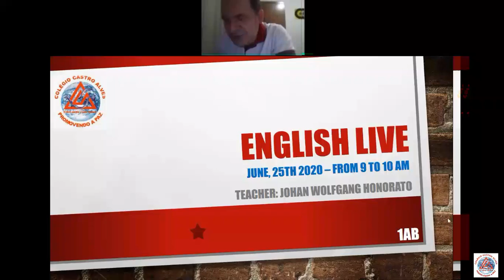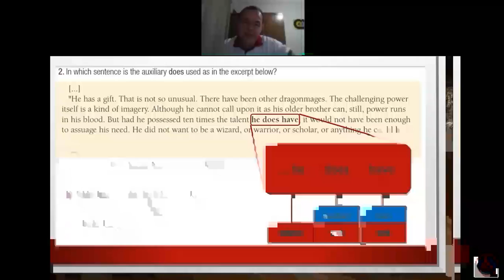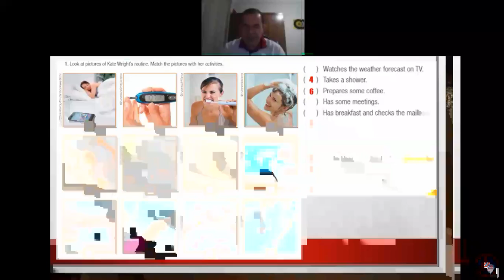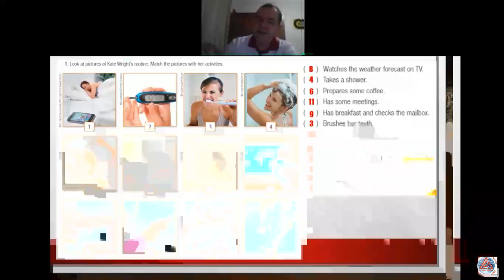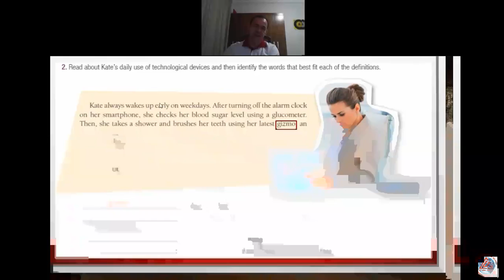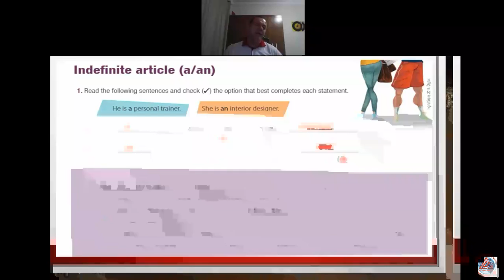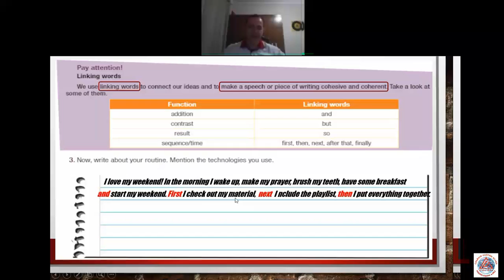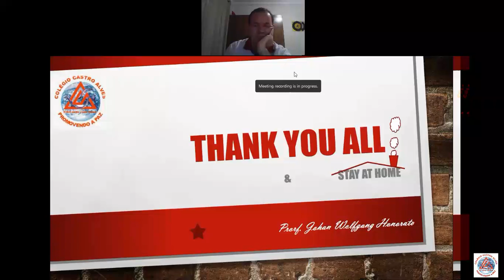Videoaula de Língua Inglesa - 1ª Série - Professor Johan - Live - Review on Simple Present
Review on Simple Present;
• Indefinite Article (A/An)
• Linking Words